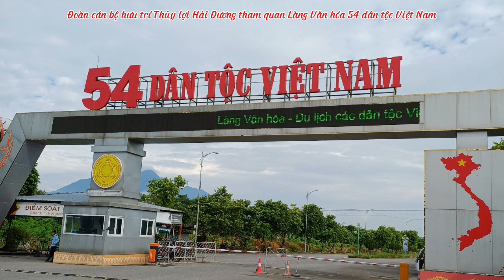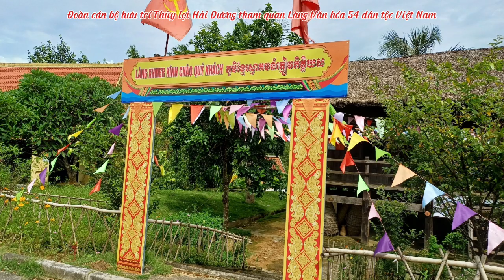Đoàn hội viên Hội hưu trí Thủy lợi Hải Dương tham quan Làng văn hóa 54 dân tộc Việt Nam.